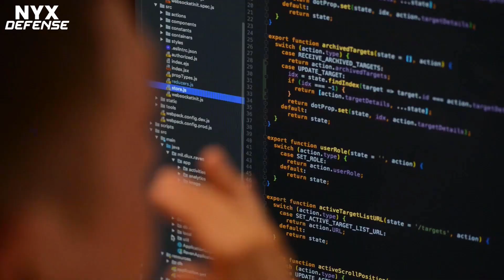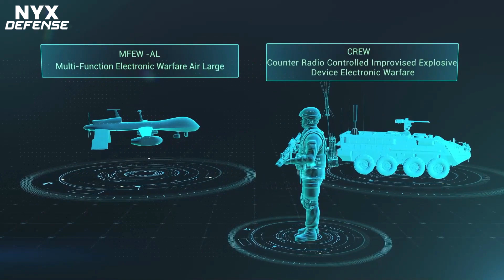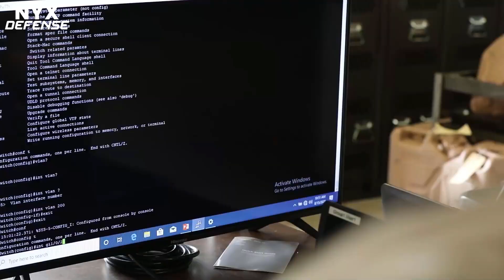U.S. Military to Improve Electronic Warfare Capabilities Against Jamming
Top Pentagon officials, eager to improve threat analysis and operational testing, have ordered the creation of a database of jammers that can be used for electronic warfare testing and training. The goal: make it easier for development programs and operational units alike to evaluate how vulnerable their EW systems actually are to jamming — an area where the military suffers a glaring lack of knowledge today.